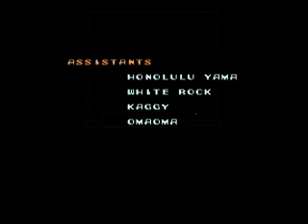Let's Play Megaman X! Ep. 8: Finale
For once, I get the Dazzle to sync the audio right and I have never been able to do it since.